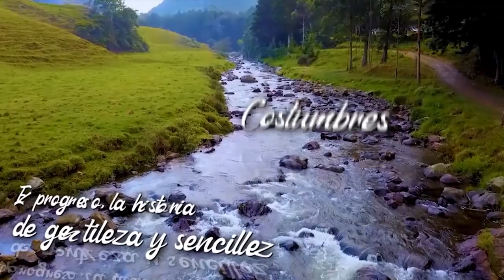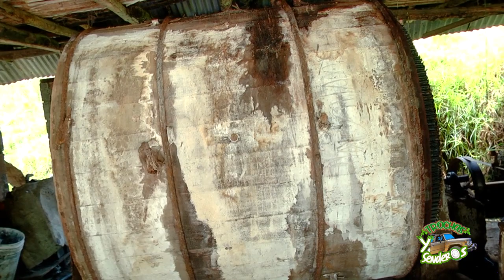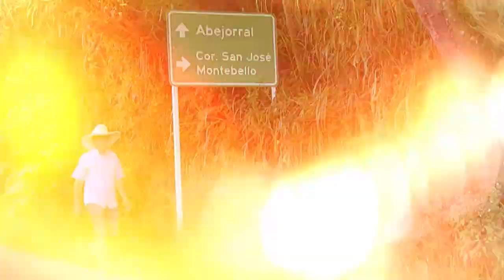Trochas y Senderos "El proceso de las pieles" Sábado 14 de Octubre de 2023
Rodrigo Botero continúa con sus historias y personajes por el Oriente Antioqueño, hoy desde el municipio de Sonsón con este arte ancestral